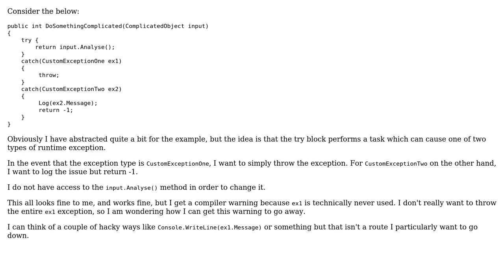Code Review: Compiler warning on unused exception...need to improve structure?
With thanks & praise to God, and with thanks to the many people who have made this project possible! | Content (except music & images) licensed under CC BY-SA | Music | Images & others | With thanks to user Nikita B user Malachi user KingCronus and the Stack Exchange Network Trademarks are property of their respective owners. You are responsible for your own actions.